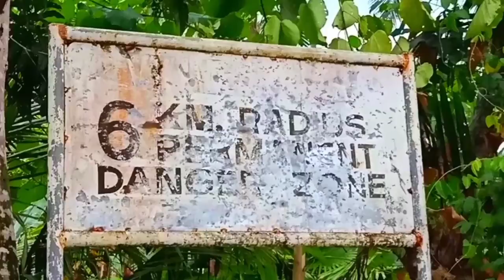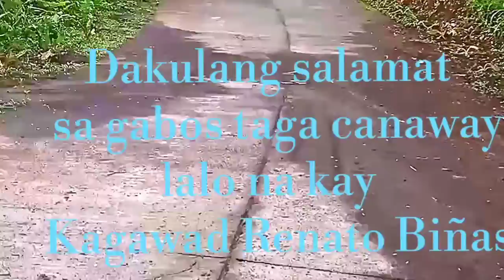Ragidiwan sa Canaway